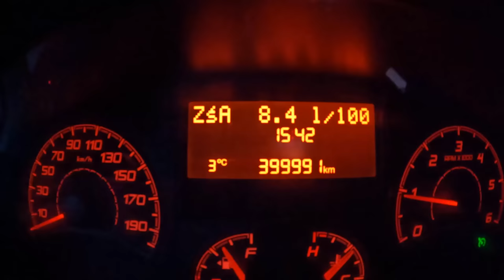Fiat Ducato [2.3 177HP] | POV Test Drive #996 Joe Black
Car: Fiat Ducato IV 2.3 MULTIJET 177 HP 2017

0:00 Intro
0:06 Walk-around and interior
0:42 Casual driving
3:46 Spirited drive
8:06 Tunnel
8:46 City drive
12:45 Bumpy road
13:02 City drive
17:00 Spirited drive
19:05 Fuel Consumption

Engine: 2.3L Diesel 4-cylinders
Displacement (cc): 2287
Power: 130 kW/177 hp
Torque: 400 Nm
Transmission: 6-speed manual
Traction: FWD ( Front-Wheel Drive )

Fuel Tank Capacity: 75L
Total Range: 1119 km
Weight: 1950 Kg
Cargo Space: 421 Liter
Model: 2017
Base Price: N/A

Driver: Joe Black
Video: GoPro Hero 10 Black / Sony a6300 + Sigma 16mm f1.4
Audio: Zoom H2n (recorder) & Roland CS-10EM (binaural microphones)
Edit: MacBook Pro / Final cut Pro X